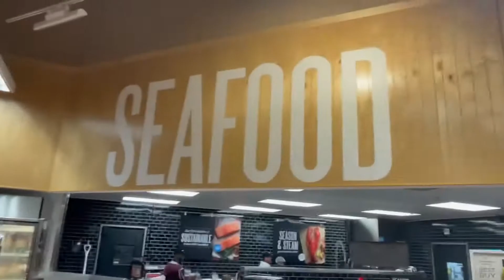Winn-Dixie Redefined: Destin's Top Grocery Store Experience!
Check out the world's nicest Winn-Dixie at 65 Poinciana Blvd in Miramar Beach, Florida. With its many premium features, such as a wine bar, taproom, beach store, deluxe deli, and bakery, this Winn-Dixie is stepping up its game to compete with Publix.

The aisles are spacious and clean, and the staff is well-trained and helpful. This store has everything you need for meals, grilling, and snacking, making it an excellent destination for vacationers in Destin.

Timestamps:
00:00 Tour of Winn-Dixie Superstore
00:14 Beer and Tap Room
00:24 Ribs and Chicken
00:36 Chicken Wing Bar
00:46 Best Winn Dixie in the World?
00:58 Great Deli
01:23 Wine and Beer
01:40 Seafood
02:02 Types of meat and Poultry
02:20 Chips and Snacks
03:18 Amazing Snacks
03:47 Frozen Foods
03:58 Checking Out
04:09 Subscribe